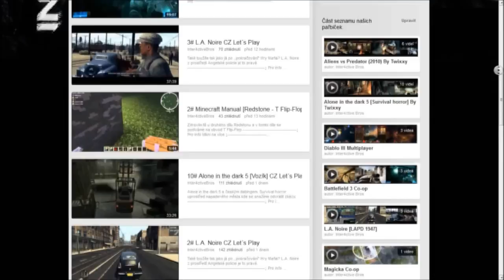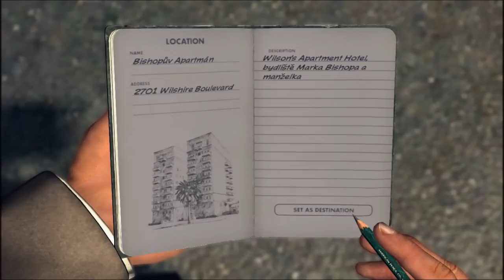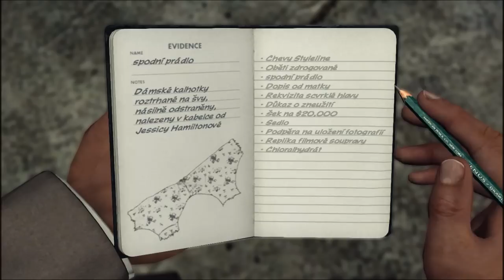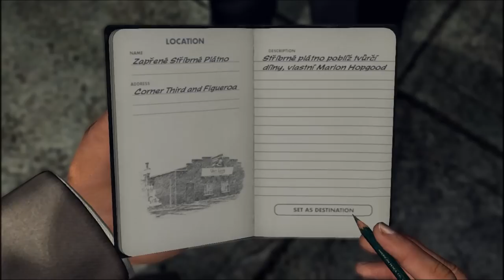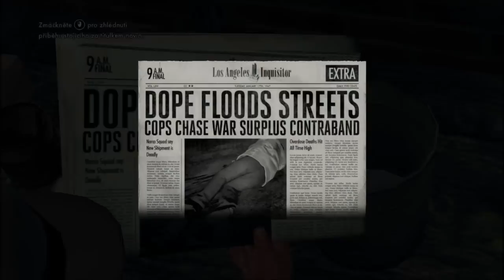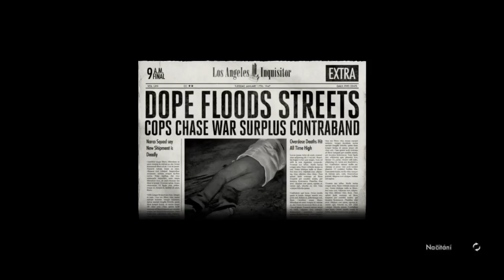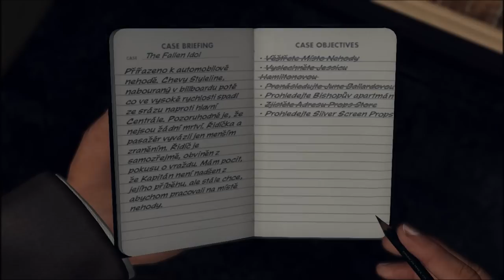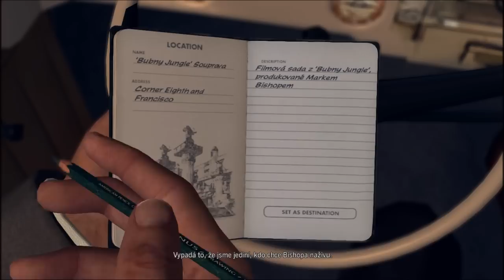12# L.A. Noire CZ Let´s Play [-I4Bros-]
Také toužíte tak jako já po ,,pokračování'' Hry Mafia? L.A. Noire z prostředí Angelské policie je to pravé.
↓ Pro info klikni na více ↓

Používané programy !
Kontakt a ostaní
Skype: Inter4ctiveBros
Informace o videu
Výrobce: Team Bondi , Rockstar Leeds
Vydavatel: Rockstar Games
Datum vydání: 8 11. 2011

Toto napište do konzole v launcheru: -str -npd -nonv -mousefree
pokud vám vadí kurzor myši z windows odstraňte z konzole -str avšak budete mít pravděpodobně větší lagy.

Systémové požadavky
Intel CPUs: Core 2.2 GHz to Quad Core 3.2GHz
AMD CPUs: Dual Core 2.4Ghz to Quad Core 3.2Ghz
RAM: 2GB to 8GB
Hard Disk Space: 16GB
Video Card: NVIDIA GeForce 8600 GT 512MB to NVIDIA GeForce GTX 580 1536MB or Radeon HD3000 512MB to Radeon HD 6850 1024MB